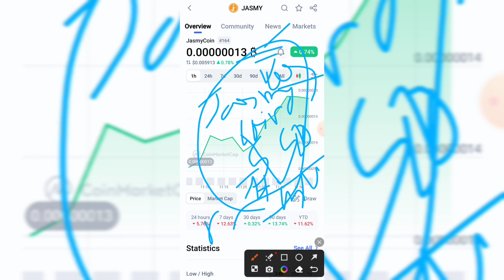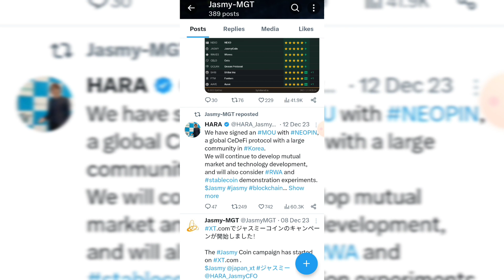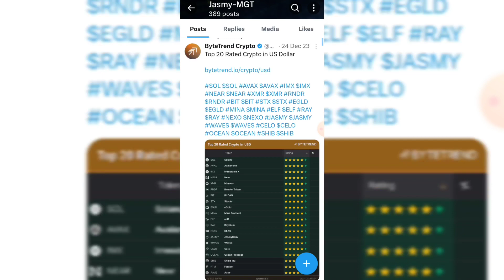Jasmy Crypto 2024 | This Is Great News | Jasmy Alert - Jasmy $500